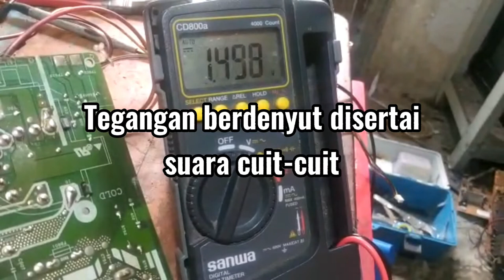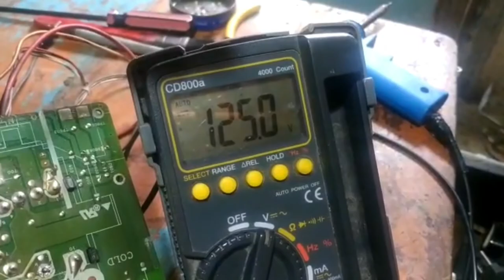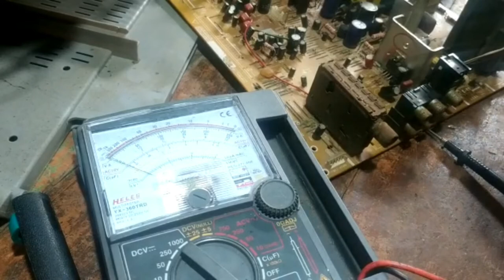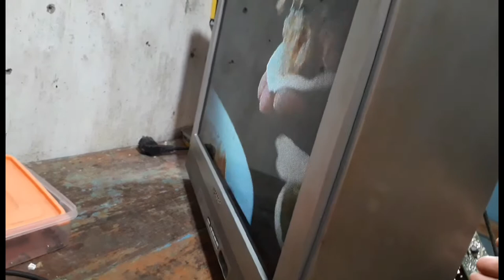TV SHARP ALEXANDER TEGANGAN B+ DROP DAN BERDENYUT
tv sharp Alexander tabung datar 21 inchi tegangan B+ drop berdenyut dan ada bunyi cuit2 ...selamat menonton.